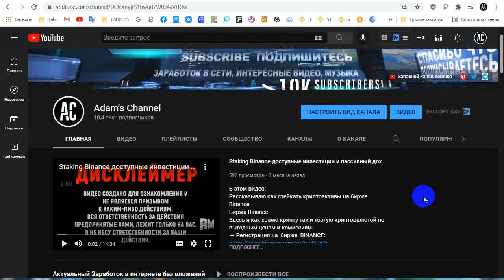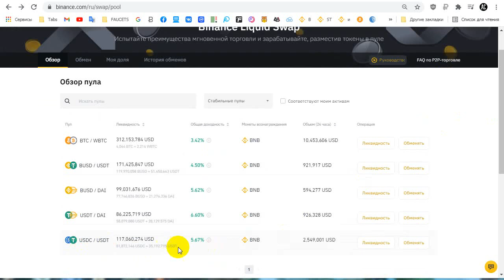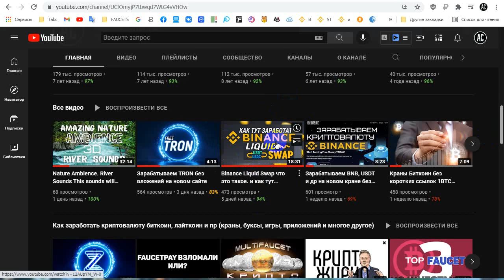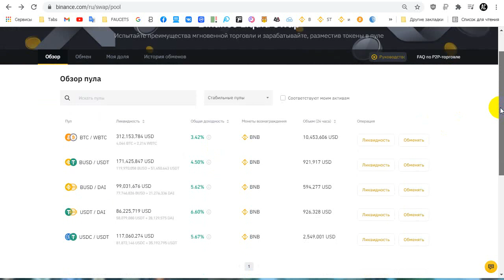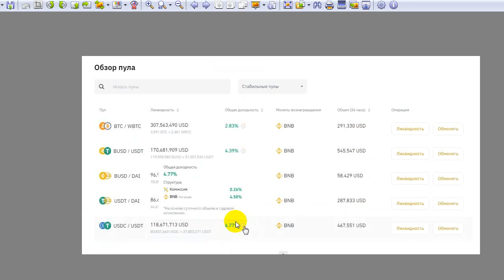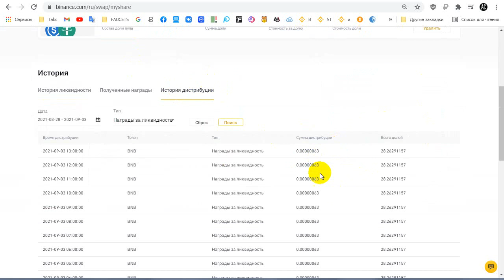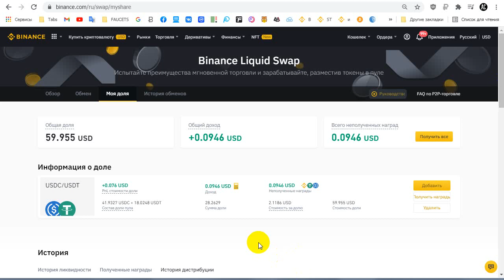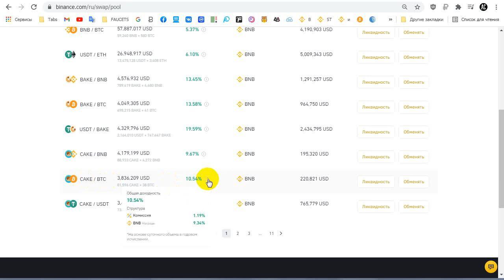Дополнение к видео Binance Liquid Swap - Проценты, BNB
Добро пожаловать мои дорогие зрители
Ниже вы найдете много полезных ссылок

Мой сайт, здесь вы также найдете ссылки на краны, сайт обновляется по мере возможности.

➡️ Подписываясь на канал вы узнаете о том как заработать деньги, криптовалюту, в интернете, рабочие способы, акстуальные способы заработка в интернете без денежных вложений

➡️ Друзья, отныне другие краны и ссылки на полезные сайты будут на моем сайте: ⬇️

КРИПТОВАЛЮТНЫЕ КОШЕЛЬКИ
➡️ Регистрация на микрокошельке EXpresscrypto

Биржа Binance
Здесь я как храню крипту так и торгую криптовалютой по выгодным ценам и комиссиям.

➡️ Регистрация в онлайн кошельке он поддерживате как фиатные валюты так и криптовалюты

BestChange — партнерская программа мониторинга обменников, платит до $0.65 за каждого привлеченного клиента на сайт.

Payeer:           P5889674
BTC:                1Pebn5BxckoeC1EgectyceuWd36ZUZ5ru8
BCH:               1H2c4L6gtda9ZRCpCtV6UruTaB9dFc5Ag
LTC:                 MPAM96VrWTjwaK8GmKbr1SsJdKi4Jt34oG
DASH:             XhjBA4SNMxbGeha41vL8qCYibLK8hnu6QL
TRX:                TCzRhDnZhLxPKwkZ2sReavBjyLng9yXY3v
Doge:              DGDKVmeD3jZTPihRjpFPggCtbeHkmbjJFc
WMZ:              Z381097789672